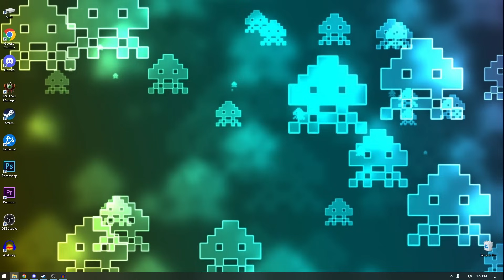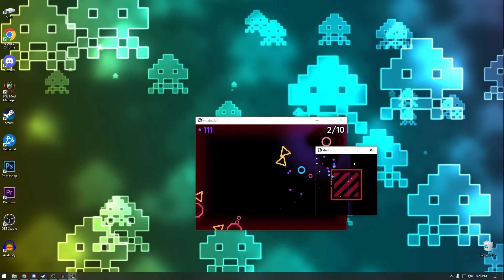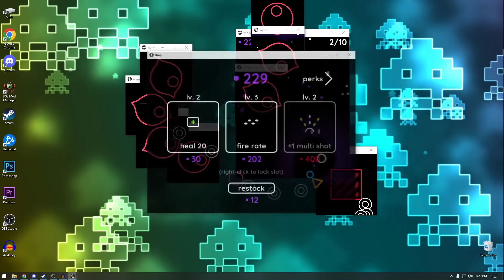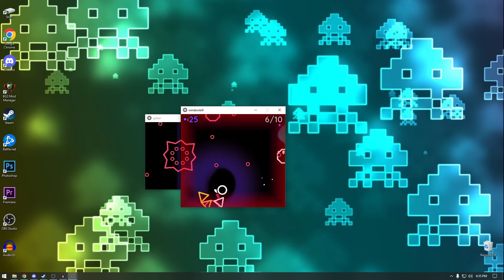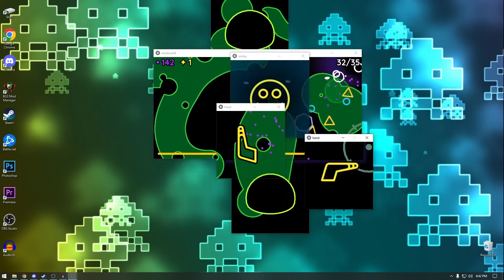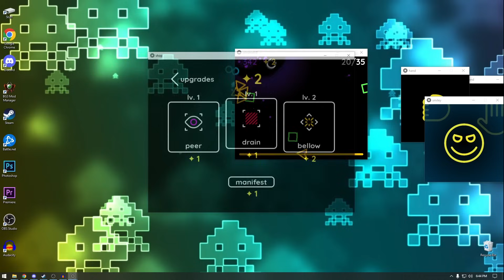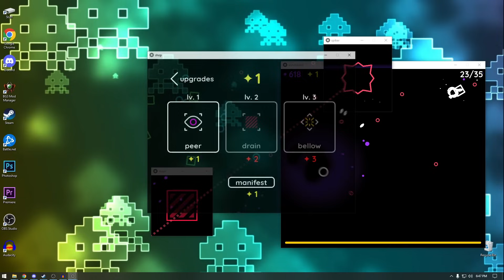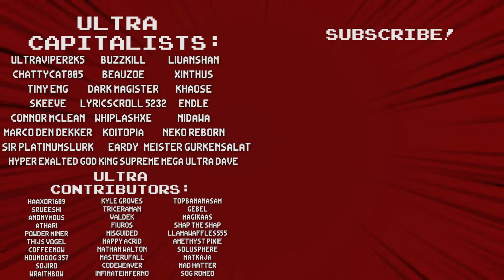This Roguelike Is A Fight For Your DESKTOP! - Windowkill